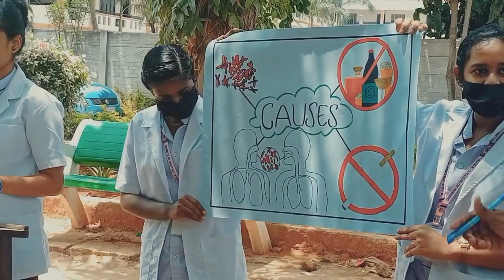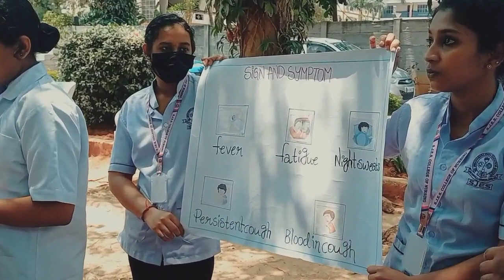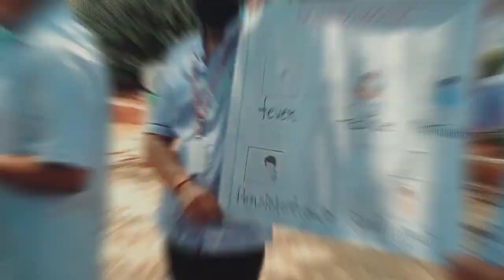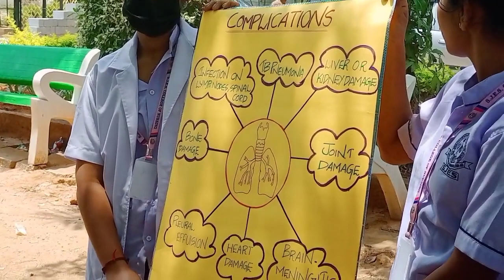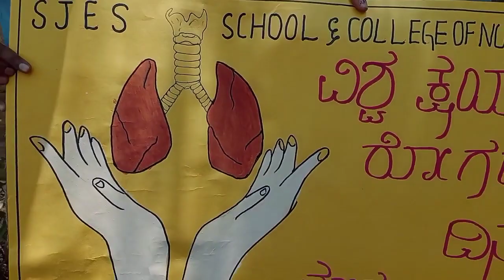Yes we can end TB | SJES COLLEGE OF NURSING | Blooming Teddy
Hi myself Hrishika / Yami

I look forward to you starting your journey as a new influencer and creating a dream life for yourself that you've always wanted. If you have the right intentions and you can provide a lot of value for people, if you are a good person and work smart, then you can make this dream a reality.

hope you find this video helpful and they escalate your work majorly and you can share your work around the world.

I look forward to more amazing influencers rising in the world!

The world needs valuable, skilled, authentic and original influencers. It might as well be you.